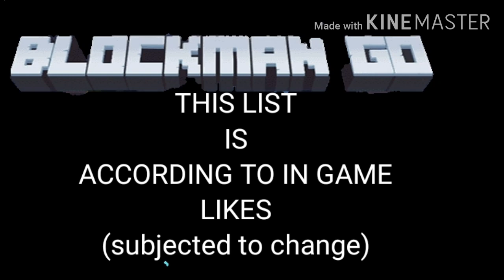Top 10 Games|Blockman Go| BlockyMods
This is the Top 10 Blockman Go games with the most likes as on 2020/09/11.  This list can easily change over night.

 sandbox game platform that can be played with friends.